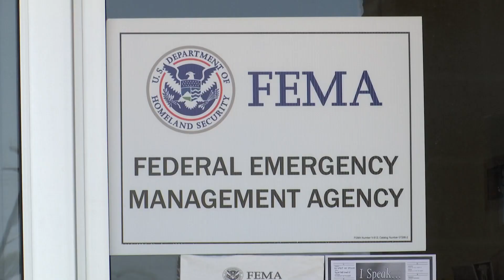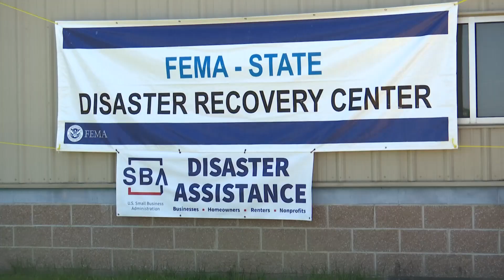FEMA assistance deadline 5 weeks away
Rich Nye visited the FEMA Disaster Recovery Center in Whiteland this afternoon to see how the process works.